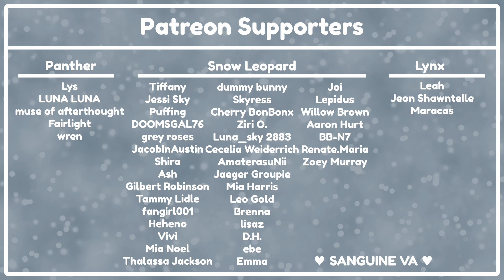Meeting An Ancient Eldritch Evil In Your Dreams [M4A] [Villain] [ASMR RP] [Part 1]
One night while you're deep asleep, you meet someone (or something) in your dreams...

Script thanks to the amazing u/Waterway_Wordsmith

Outro Music
Bamboo Shampoo · StreamBeats by Harris Heller